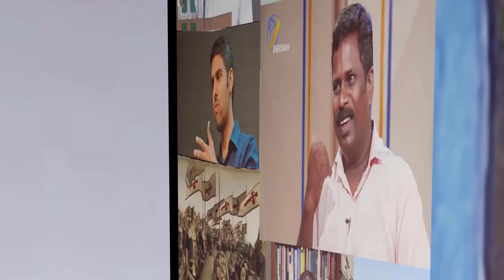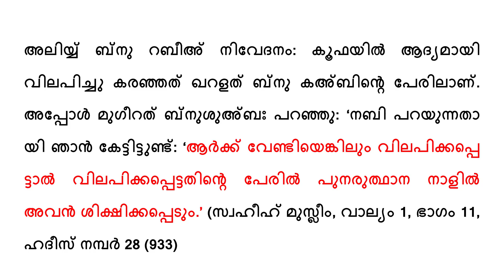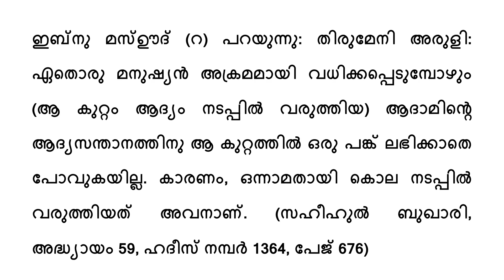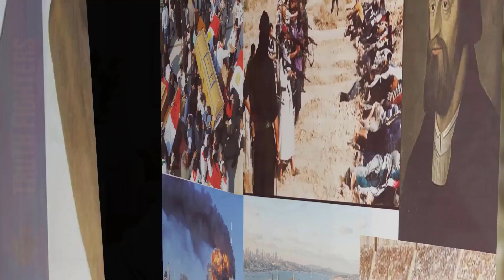ഒരാള്‍ ചെയ്ത പാപത്തിന് മറ്റുള്ളവരെ ശിക്ഷിക്കുന്ന അല്ലാഹു!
ഒരാള്‍ക്ക് മറ്റൊരാളുടെയും പാപഭാരം ഏറ്റെടുക്കാന്‍ കഴിയില്ലെന്നു ഖുര്‍ആനും ഹദീസുകളും പഠിപ്പിക്കുന്നു എന്നും അതുകൊണ്ടുതന്നെ യേശുക്രിസ്തു മനുഷ്യരുടെ പാപങ്ങള്‍ എല്ലാം ഏറ്റെടുത്തു കുരിശില്‍ കയറി എന്നുള്ള ബൈബിള്‍ ഉപദേശം ഇസ്ലാമിക പ്രമാണങ്ങളുടെ വെളിച്ചത്തില്‍ അംഗീകരിക്കാന്‍ ഒരു മുസ്ലീമിന് കഴിയുകയില്ല എന്നും ഇക്കാലത്തെ ദാവാപ്രവര്‍ത്തകരും മദ്രസാ ഉസ്താദുമാരും വാദിക്കുന്നു. ആ വാദത്തിന്‍റെ പൊള്ളത്തരം ഇസ്ലാമിക ഗ്രന്ഥങ്ങളില്‍ നിന്നുള്ള തെളിവുകളുടെ അടിസ്ഥാനത്തില്‍ അനില്‍കുമാര്‍ അയ്യപ്പന്‍ തുറന്നു കാണിക്കുന്നു.